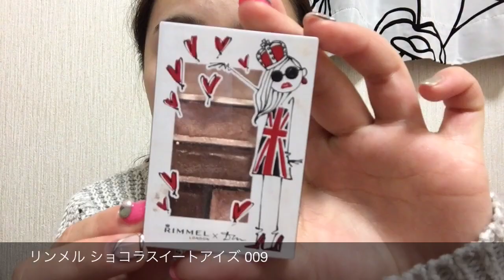朝の【時短！整形メイク！】ナチュラルメイク編！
こんにちは！

整形メイクのみゆです！

今回は朝の時短メイクを乗せていきました！
ナチュラルメイク編です✨

時短でできちゃうメイクを公開しました！

使った商品はこちら↓

カラコン
→Putia パームブラウン

→RIMMEL ショコラスイートアイズ 009

→ジュールモエ 3wayアイライナー&シャドウ
ブラック

チーク&ハイライト
→CandyDoll チークカラーデュオ
ストロベリーピンク

眉毛
→リトルレディ ベビーニュアンス

口紅
→エスプリーク

二重
→ガールズメーカー エタニティアイテープ

コメントもたくさんありがとうございます♡

いつも支えられております(*^^*)♡